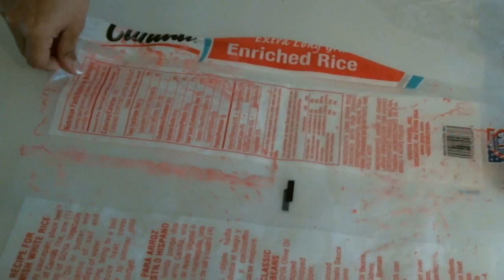Decoración para San Valentin Manualidades #2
Decoración para San Valentin Paso a paso, muy facil

Materiales

* Cartulina de tres colores
* Regla
* Papel decorado
* Papel Tissuet
* Cabuya
* Colbon madera
* Pintura acrilica roja y blanca
* pincel
* agua
* plasticos gruego y delgado

Quieres Comunicarte conmigo...